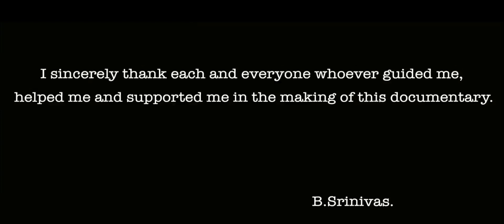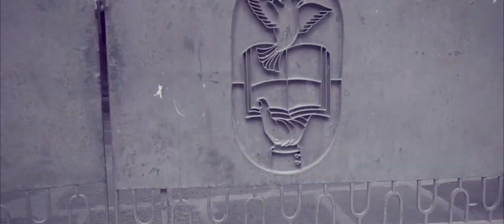CVN Dhan Matchless Master Documentary Part 3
Third part of this matchless master documentary series explains the situations prevailed in 3/7 Brodiepet Guntur during Sri CVN Dhan's  time.